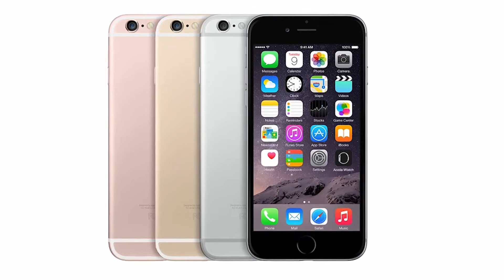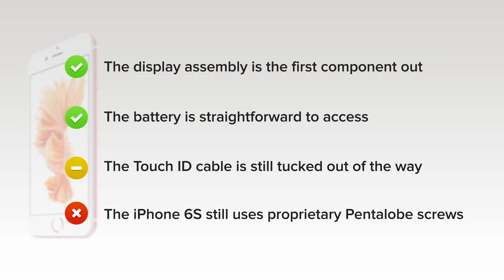iPhone 6S Teardown Review Full HD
iPhone 6S Teardown,iPhone 6s Plus Teardown,iphone teardown,how to teardown iphone 6s, huong dan thao iphone 6s, huong dan thao iphone 6s plus